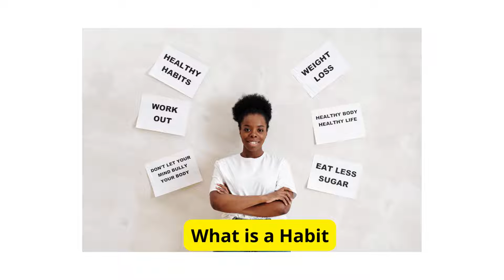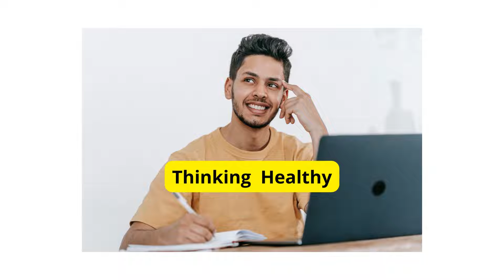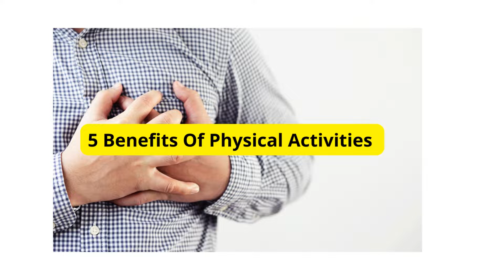Healthy Habits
Healthy Habit are  behavior that is beneficial to one's physical or mental health, often linked to a high level of discipline and self-control. this habits help Most of us want to make positive changes: going more to the gym, staying on top of the tasks, or eating healthier. Although they may seem daunting in the beginning, healthier habits are possible to incorporate into your daily life. The best thing to do is to start small but start now. If you’d like to know more about how impactful these healthy habits are for your mental and physical health watch this video.